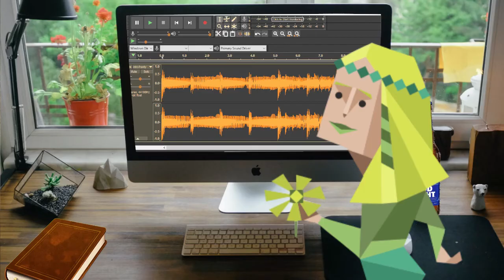Roasting INFP's Who Beleive In Ghosts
Do INFP's Believe In Ghosts. Happy Halloween Everyone!

For Early Access To New Videos!

*Drawing Tablet
Camera I rarely use, lol
*So my current huion drawing tablet has been discontinued :(. This tablet is the closest thing huion makes to it.